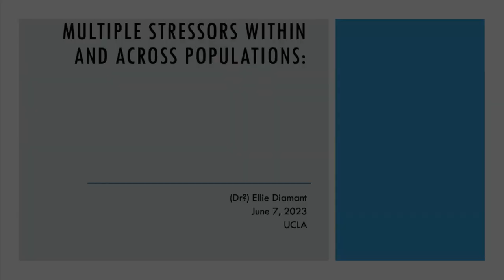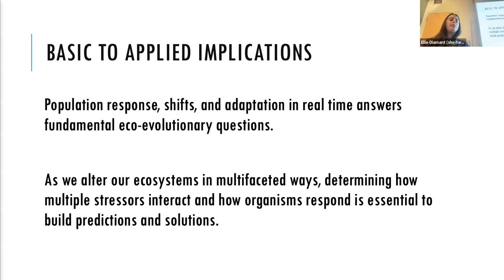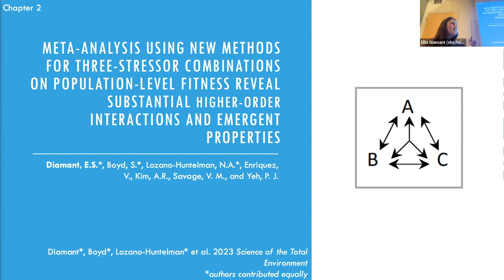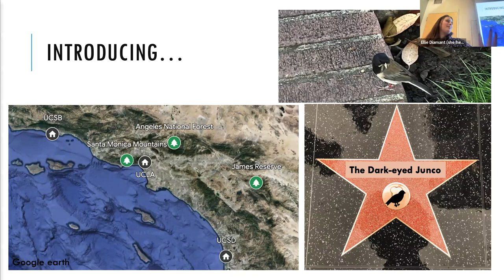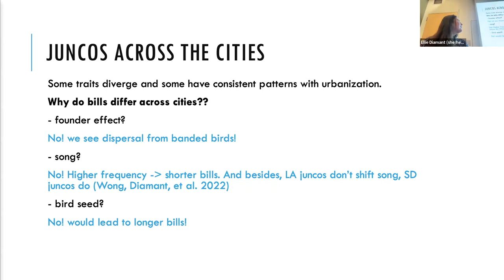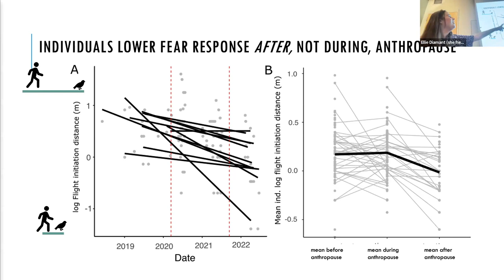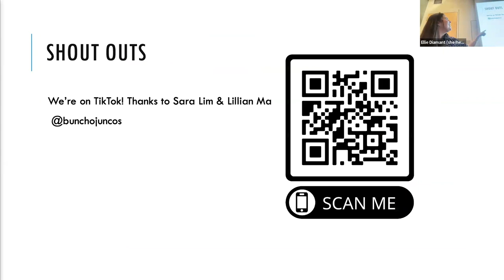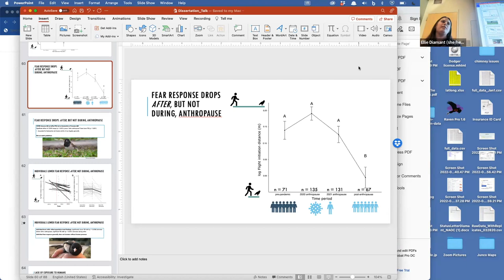EEB Graduate Student Exit Seminar Symposium 2023-Ellie Diamant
UCLA Department of Ecology and Evolutionary Biology
presents
the EEB Graduate Student Exit Seminar Symposium

Ellie Diamant
UCLA
Ecology and Evolutionary Biology
Yeh Lab

“Multiple stressors within and across populations: how predictable and repeatable is population response, evolution, and adaptation?”

The Department of Ecology and Evolutionary Biology at UCLA acknowledges our presence on the traditional, ancestral and unceded territory of the Gabrielino/Tongva peoples.